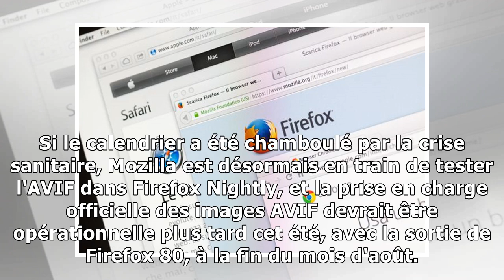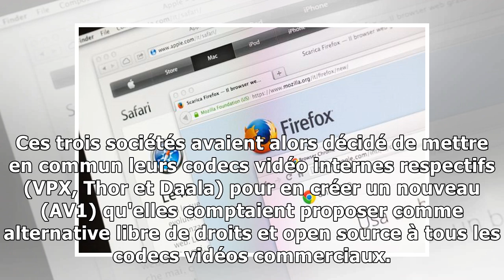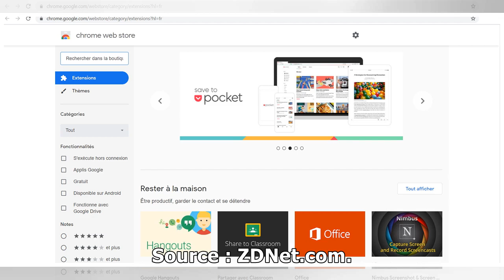Chrome et Firefox s'apprêtent à prendre en charge le format d'image AVIF